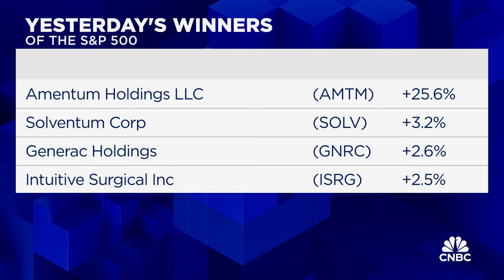SoftBank to invest $500 million in OpenAI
CNBC's Becky Quick reports on the latest news.